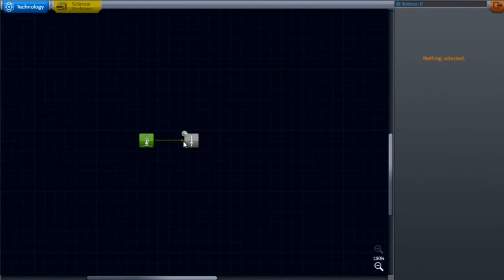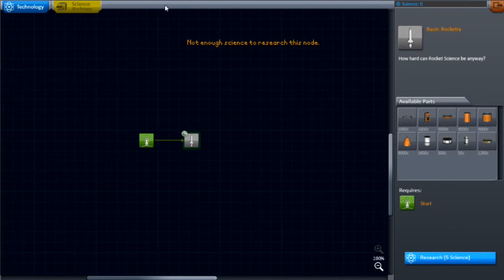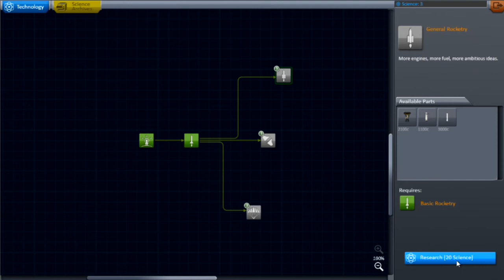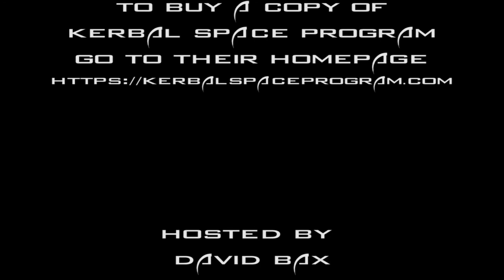Lets Play - Kerbal Space Program Part 1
David takes a crack at Kerbal Space Program. He starts a career and builds three rockets that crash and explode, but will the fourth one make it into orbit?

It is honestly a lot of laughs for a very low price.